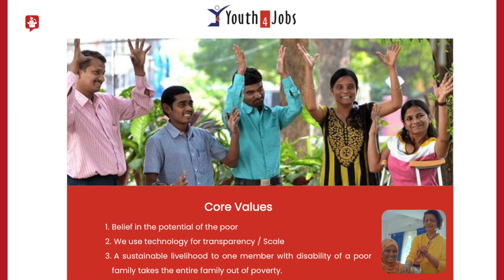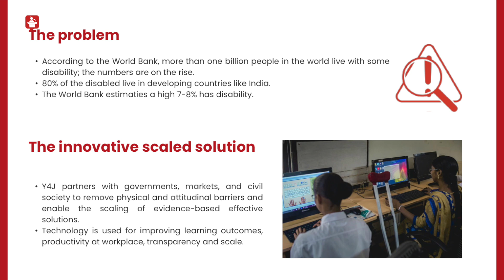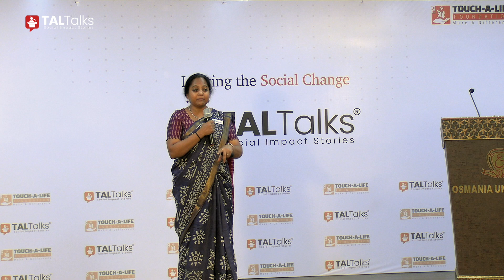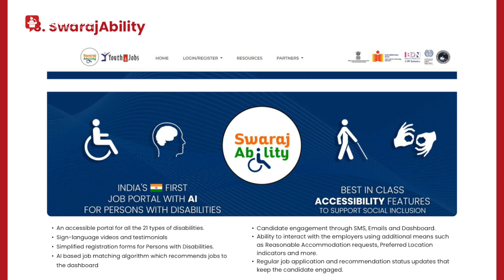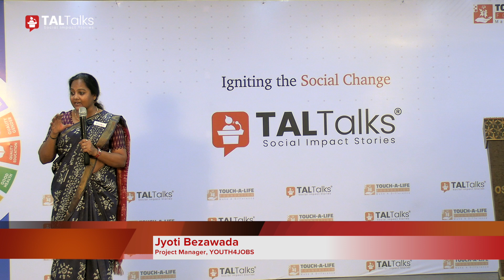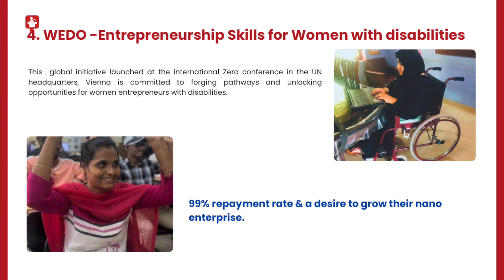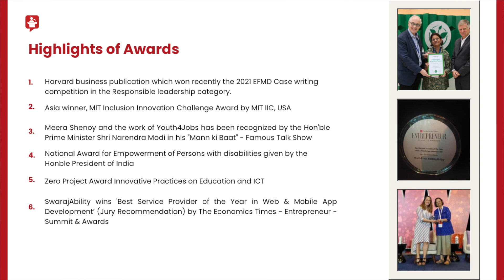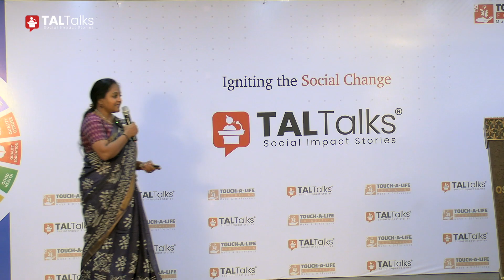Empowering Disabled Youth | Youth4Jobs | TALTalks 2024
This is a TALTalks 2024 video featuring Youth4Jobs, an action organization with a heart, dedicated to ensuring that youth with disabilities in India can live poverty-free. Under the leadership of Meera Shenoy, who has extensive experience in senior government roles, the World Bank, and UNDP, Youth4Jobs focuses on building resilient livelihoods for disabled youth, especially vulnerable women. By partnering with governments, markets, and civil society, they work to remove physical and attitudinal barriers and scale evidence-based solutions that make a real difference.

In this video, Jyothi Bezawada, the Program Manager at Youth4Jobs, gives us an inside look into the organization's transformative work, which has earned them numerous national and international awards. Discover how Youth4Jobs is changing lives and breaking down barriers for disabled youth across India.

Don't miss out—watch now to learn more about how you can support their mission!